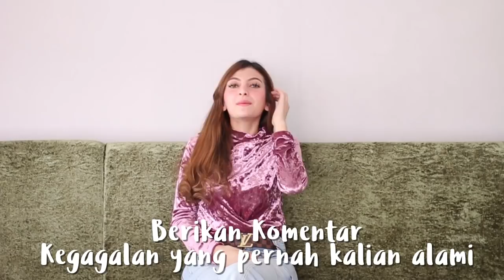PUTUS ASA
ketika lagi sedih dan down kadang memang kita putus asa namun itu wajar dan harus dilalui. semangat  temen temen.